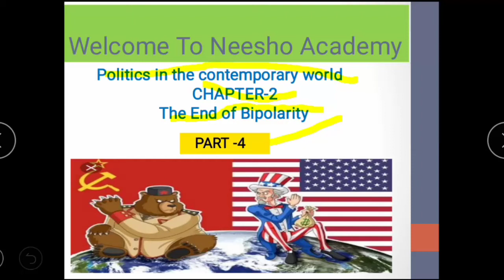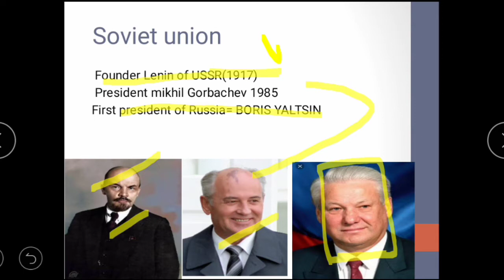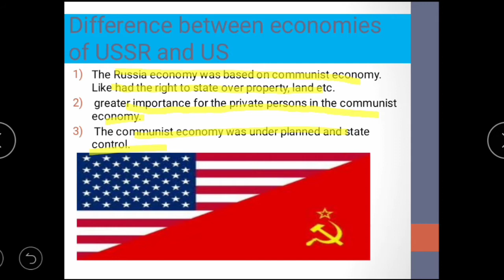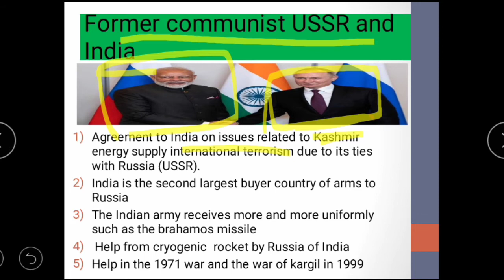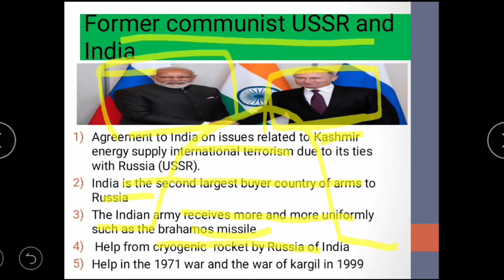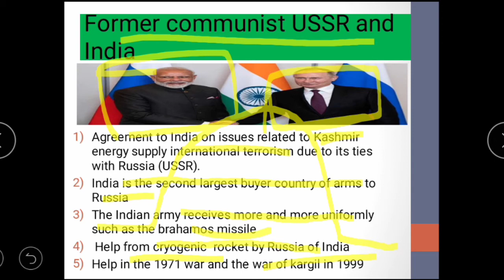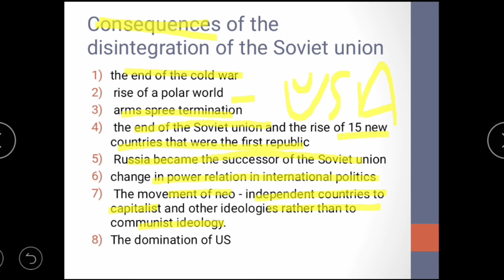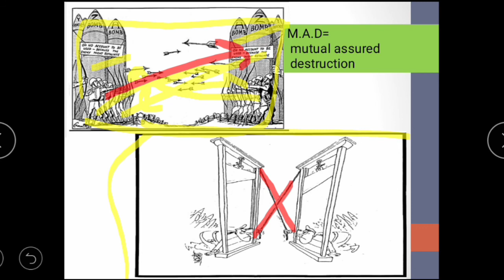#04 ll CLASS 12th || POLITICAL SCIENCE || Chapter -2nd || The End of two Bipolarities || CBSE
Hii learners.

             In this video we will going to study about class 12th political science chapter-2nd The End of Bipolarity of a first book and a graduation and a post graduation with the relevant and good material and you will also able to learn about basic and common things of a above mentioned topic.

               ln this video you will also able to learn about the topics of soveint union, first president of U.S.S.R. lening, last president of U.S.S.R. was mikhil Gorbachev, first president of rusia was Boris Yalsin, difference between economy of U.S.S.R. and U.S.A, Russia economy was based on communism there all the rights was in the hands of Government, U.S.S.R. head need of private individuals, the communist economy was well planned economy.

Economy of U.S.:-

U.S. economy was a capitalist.
ln the capitalist economy resources are in the hands of individuals.

Relation between U.S.S.R. and lndia :-

lndia and U.S.S.R. were good friends. Since, lndependence.
 india is the second largest buyer of arms to Russia.
Russia helps in 1970 war and the war of kargil.

Consequences of the disintegration of soveint union:-

the end of the cold war.
rise of a unipolar world.

          We will study each and every thing with the help of relevant pictures and we will discuss related questions with the help of solving questions through the making specific videos.

         for watching the videos of 12th class political science click on the below given links and more class and subject videos are also available. Kindly go through our tube channel NEESHO ACADEMY:-

      Other subjects videos are also available on our channel NEESHO ACADEMY...

CLASS 12th l Political Science l book 1st l chapter 2nd l the end of Bipolarities l graduation and post graduation l with the basic instructions:-

Keep loving, keep supporting...Team NEESHO ACADEMY... Kindly like, share and subscribe to your own YouTube channel and hit the bell icon for more upcoming updates and thanking you for watching our videos and for your support.

THE TEAM NEESHO ACADEMY